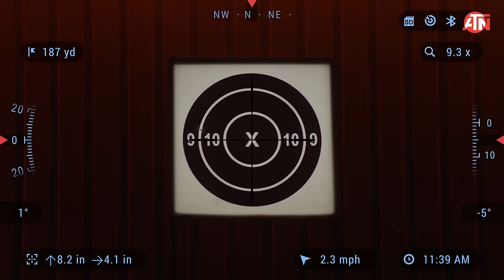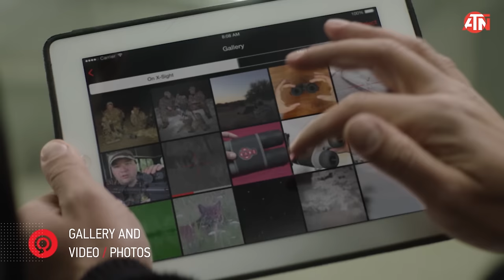This ATN X-Sight 4K PRO Day & Night SMART HD Optic Gives You More!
The ATN XSight 4K Pro Smart Ultra HD day and night rifle scope provides a user experience like no other.

Building off of the groundbreaking innovation of the SMARTHD optic, the X-Sight II, ATNCorp pushed the envelope and designed a digitaloptic never before seen in the nightvision market.